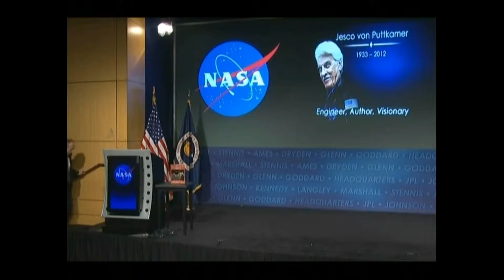William Gerstenmaier for JvP-commemoration16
Last words: William Gerstenmaier,
AA for Human Exploration and Operation Mission Directorate

Commemoration for Prof. Dr von Puttkamer
NASA-Headquarters. Washington
4. Febr. 2013

This movie is a present from NASA-Headqarters for International Space Education Intsitute